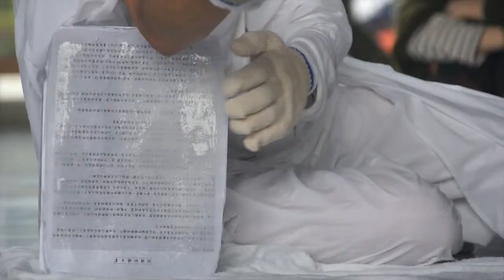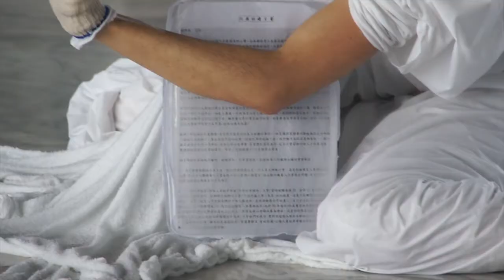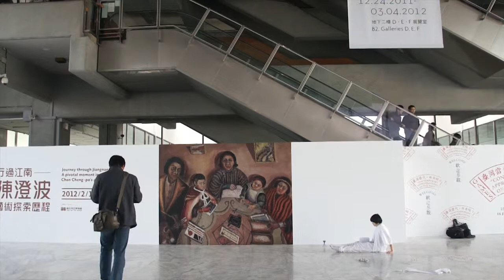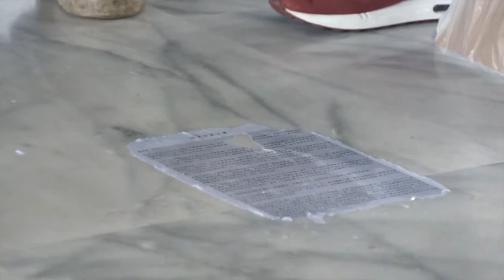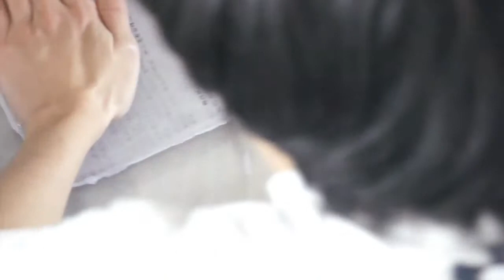"TFAM：Truly False Arts Museum"